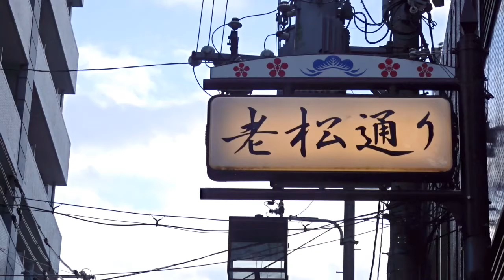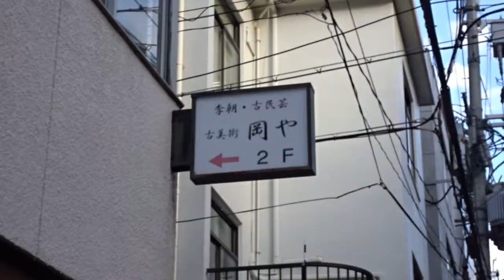【町歩き】大阪市北区 老松町 Walk around in Osaka Japan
おおさか西天満界隈にある老松町は、古美術と骨董の店が集まった街です。
古美術・骨董品が好きな方や美術愛好家にはワクワクするエリアです。